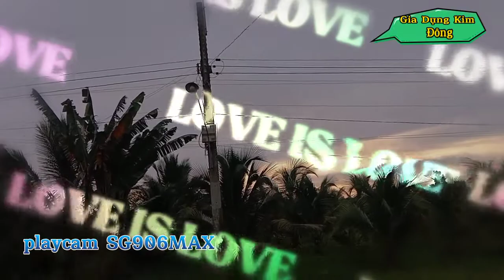Playcam sg906max giá rẻ bé 7 tuổi bay cực hót.dành cho anh em tập bay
Playcamsg906max giá 4 triệu bay xa khoảng 6 7000mét .có GPS hết pin tự bay về .
Anh em tập bay nên mua